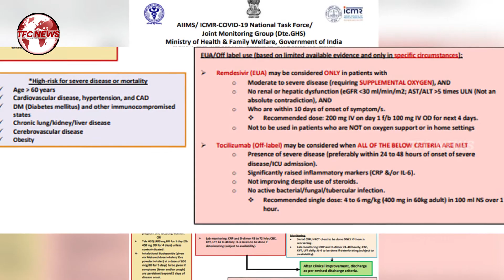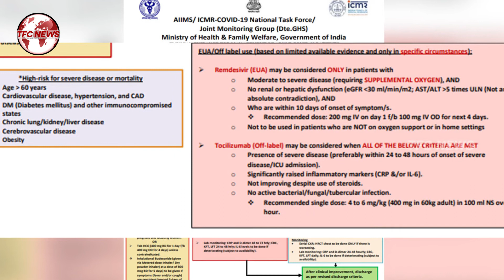ICMR Drops Plasma Therapy From Covid-19 Treatment Guidelines | TFC NEWS